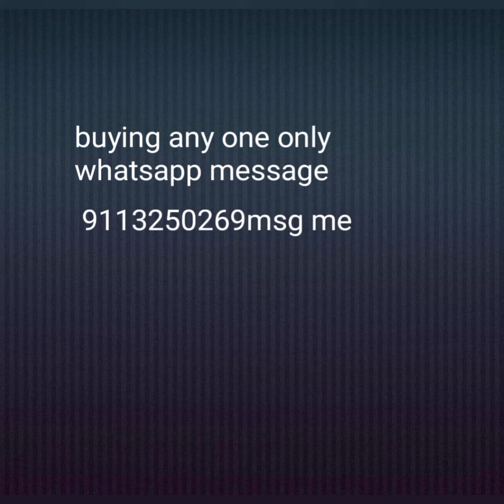Latest putta kamalu collection 1gm gold